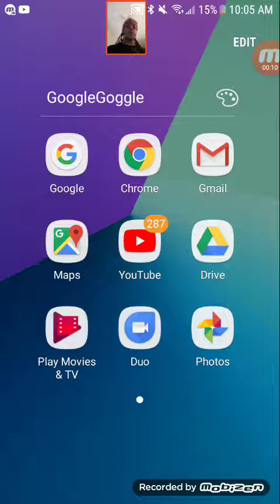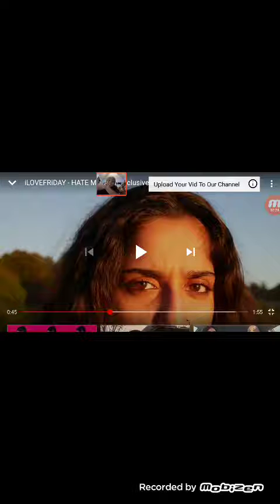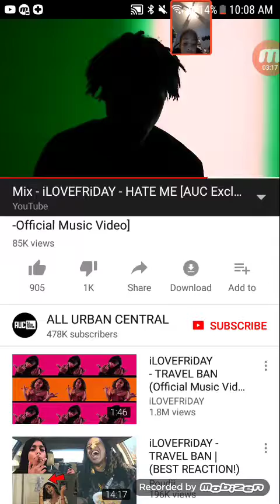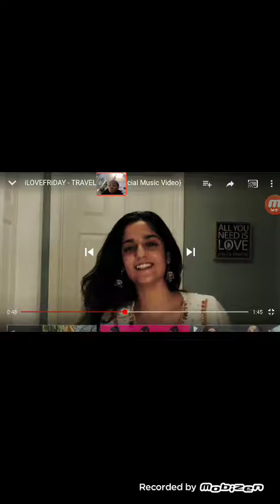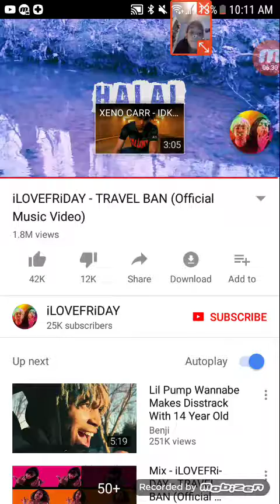Muslim tap reaction